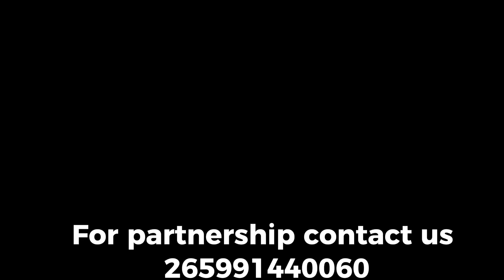Emergency Podcast Najere jetu stayalive cyberbulling menta Music Malawi That Mchinji Podcast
Welcome to the Unscripted Podcast. In this episode, I'm sharing information about cyberbullying, the trending star, 51-year-old Najere, and our dear Granny Jetu. I'll also be discussing the mental health project done by Chizmo and other entertainment news from Malawi. I'm your host, Kamchizo.